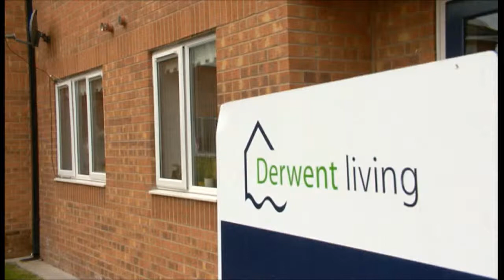Sunday Politics East Midlands S2E30 - Under Occupancy Fee / Bedrom tax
Are you being hit by the cuts? Council services, jobs and benefits are all being squeezed.  The Sunday Politics will be hearing from one grandmother who's now in debt for the first time and having to survive by using food banks because of benefits changes.

Case study from Derby on housing benefit changes. Jill McDermott  has had to start using food-banks since the under occupancy charge / bedroom tax was introduced.

 The Sunday Politics returns to catch up with a woman we first met just before the housing benefits changes came in. Her fears have come true and now she's getting by thanks to a food bank. We also hear from a Loughborough woman who's been motivated to go out and get a part-time job because of the changes.